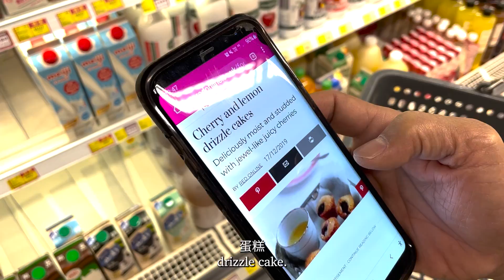THE FAMILY BAKE OFF!!!!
This was such a fun day backing off with the parents. Hope you guys like it. Enjoy!